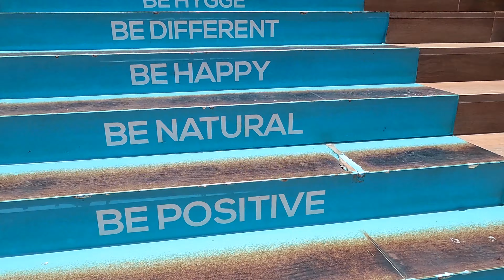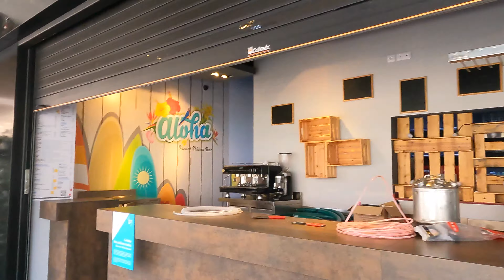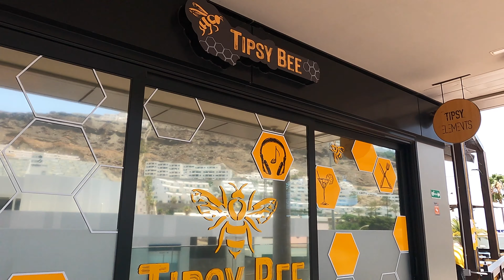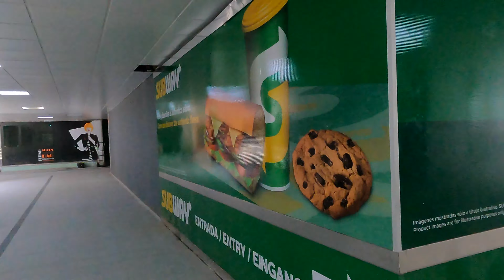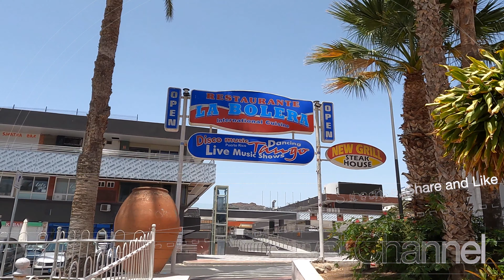Gran Canaria Shopping Malls of Puerto Rico | GC🚦TC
Gran Canaria Puerto Rico Shopping Malls, Mogan Mall, The Market Puerto Rico and the old Puerto Rico Shopping Center ... Come with us on the Roads of Gran Canaria, Beaches, Mountains and Valleys with Spectacular views and a green Gran Canaria await you.